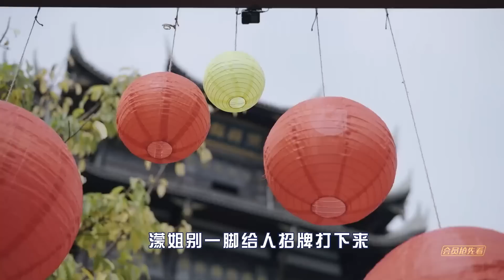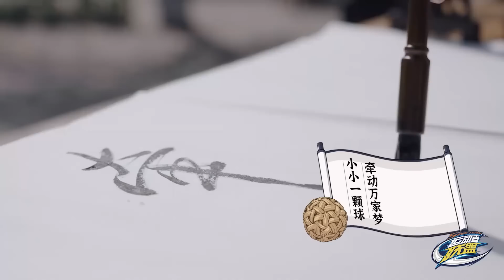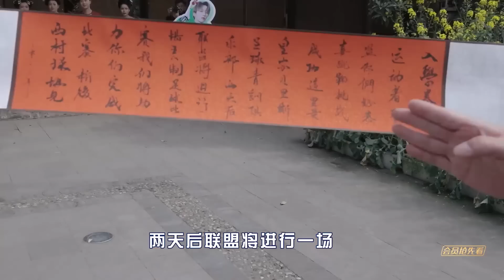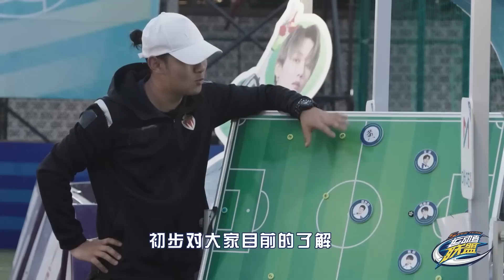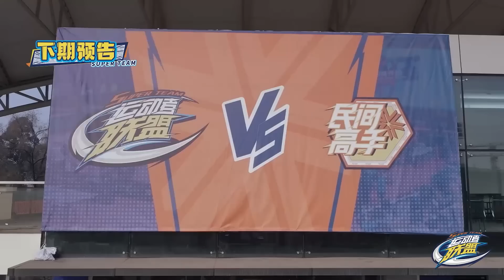【FULL】《运动者联盟》第7期：张云龙何洛洛挑战足球小将，王濛完美复刻高启强名场面 Super Team S1 EP7【欢迎订阅咪咕MiGu官方频道】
【剧情简介】
节目由嘉宾组成“运动者联盟”，走进城市中的街头巷尾，迎接来自社会各行各业不同人群中的运动能力者们发起的挑战，共同解锁滑冰、滑雪、乒乓球、足球、飞盘等多项运动的不同玩法、发现“隐藏”的运动高手，在忙碌的城市生活中感受运动带来的积极影响。同时，节目嘉宾和素人运动能力者们将在专业赛场上分组开展巅峰对决，并在对抗赛中通过团队协作与团队融合完成重重考验，感悟体育精神，在提供乐趣的同时，也向观众传递出“运动无处不在”的积极理念。